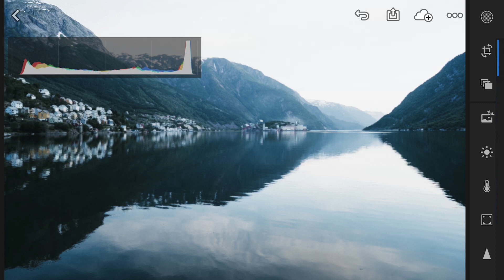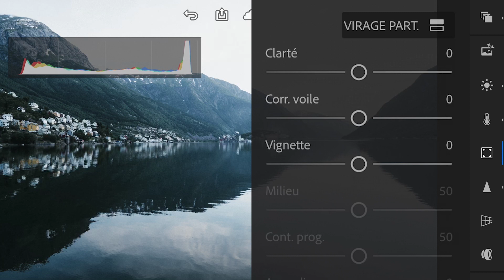Share your Summer : embellissez vos photos prises de bon matin avec Lightroom CC | Adobe France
Le photographe d'aventure Jack Harding vous explique comment embellir une image à l’aube avec Lightroom CC.

Participez à notre concours hebdomadaire pour tenter de remporter un mini-drone de voyage
Le concours prend fin le 3 septembre 2018.

La chaîne YouTube Adobe France vous propose de suivre l’actualité d’Adobe au travers de vidéos d’inspiration et d’émissions récurrentes animées par nos experts et leurs invités pour approfondir vos connaissances des applications Adobe Creative Cloud et découvrir les fonctionnalités de la nouvelle place de marché de contenus créatifs Adobe Stock.